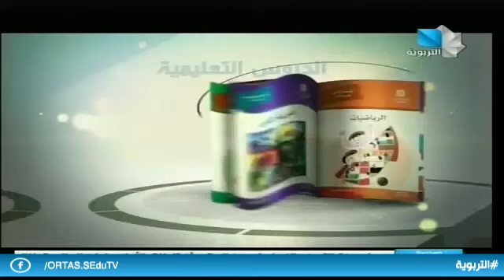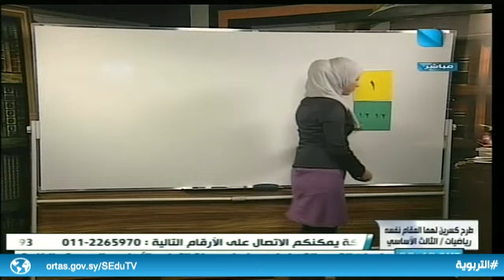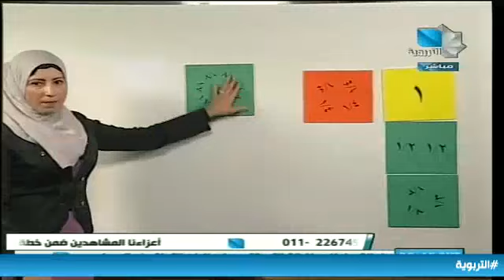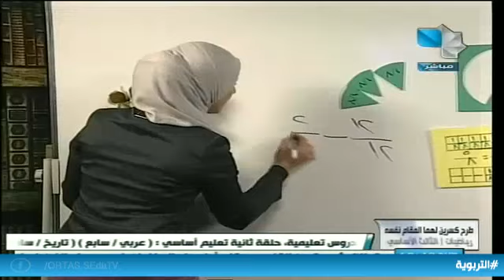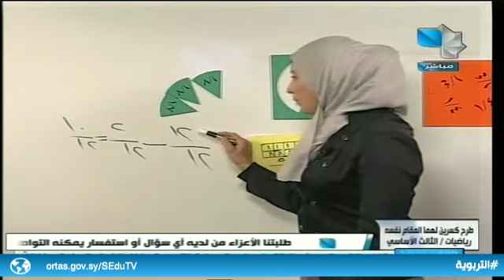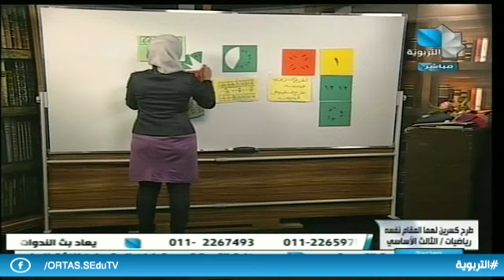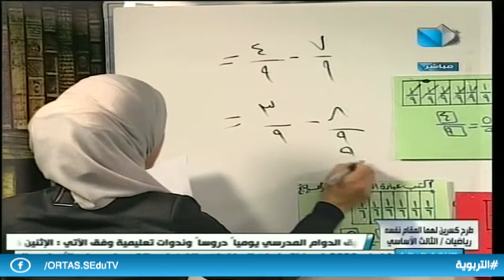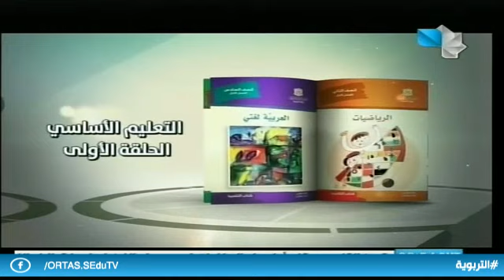الثالث الأساسي - رياضيات / طرح كسرين لهما المقام نفسه 16.03.2020